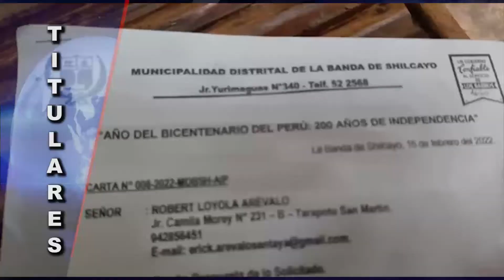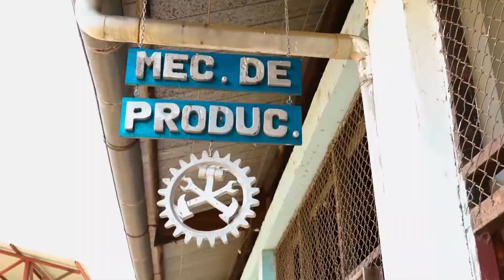Titulares Jueves 24 de Febrero del 2022